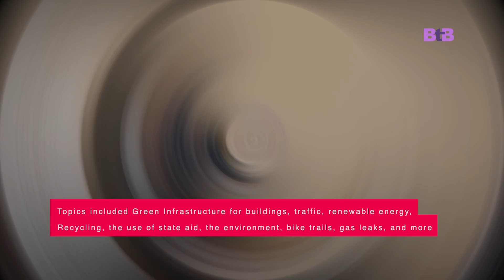Framingham City Council Candidates Sustainability Forum (highlight)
City Council candidates had the opportunity to discuss how they would approach the city’s environmental and sustainability issues.